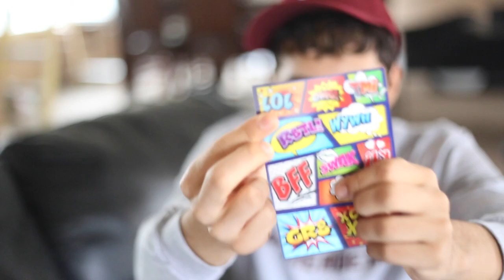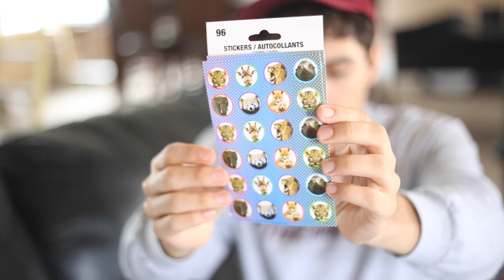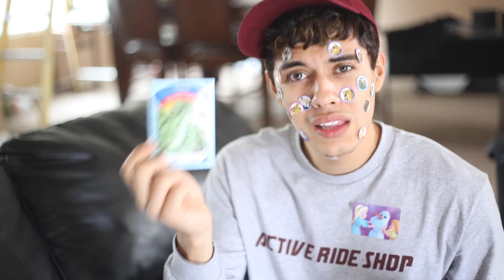DOLLAR STORE HAUL